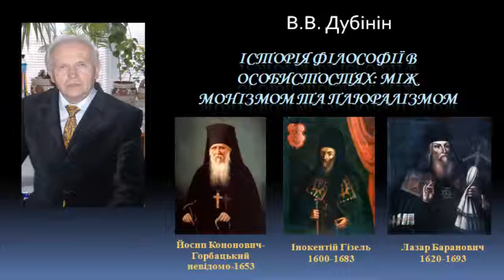История философии Йосип Кононович Горбацкий, Иннокентий Гизель, Лазарь Баранович